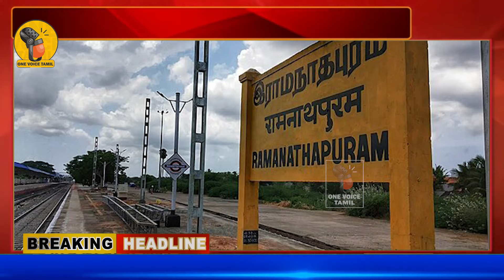BREAKINGNEWS தமிழகத்தில் கனமழை..